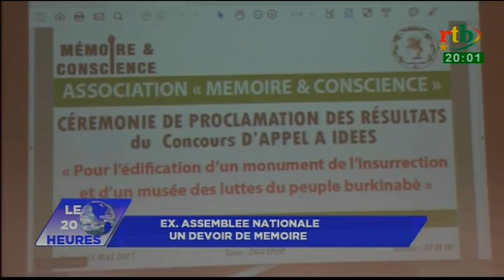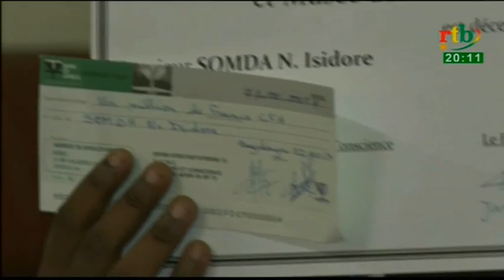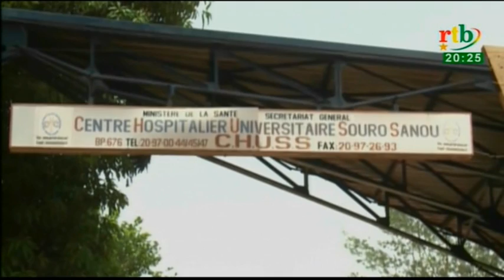RTB - Flash infos de 10h du 24 mai 2017